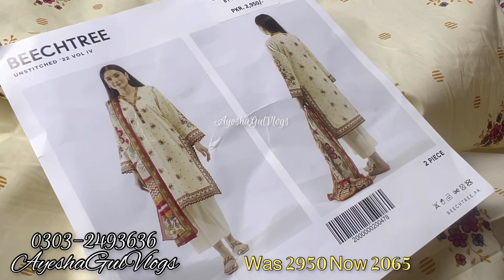Beechtree Summer Sale 2023